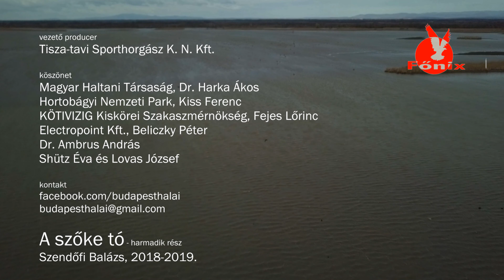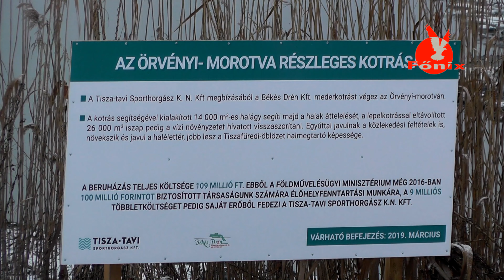Szendőfi Balázs: A szőke tó 3- 4. rész